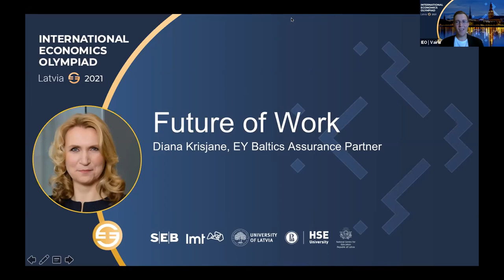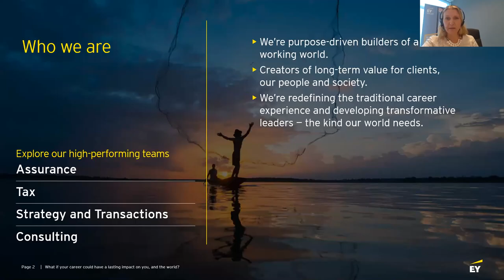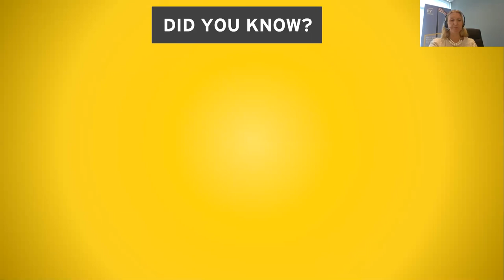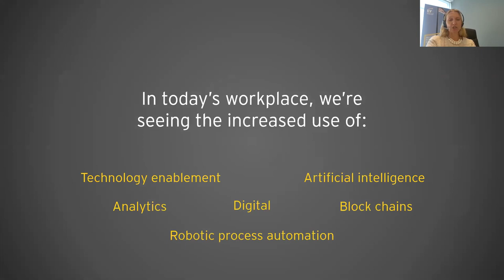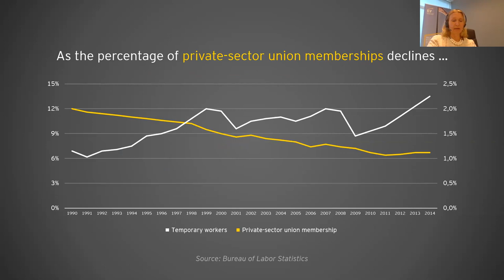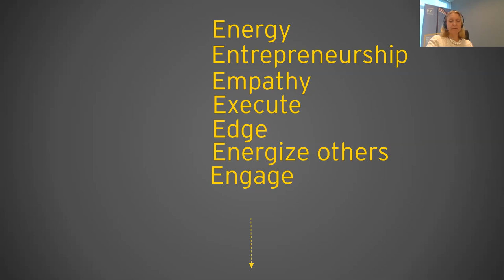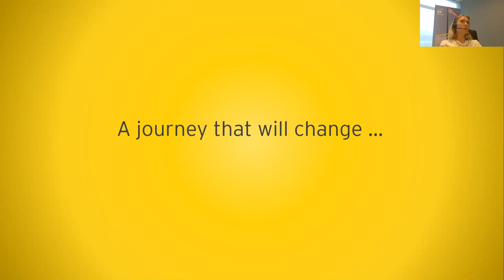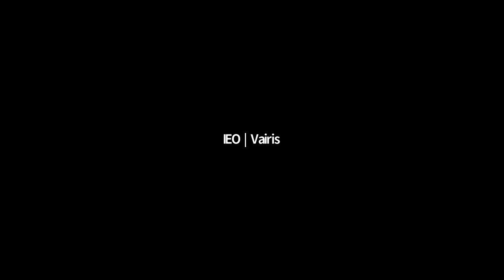Diana Krisjane lecture "Future of Work"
Rapid technological development - opportunities and challenges at the same time. Diana Krisjane, EY Baltics Assurance Partner will introduce how employment trends change under the influence of technological development. What are the future professions in which human resources could be robotized and automated, and how do the habits of using technology differ from a generational perspective - about this and others in EY's lecture "Future Of Work".